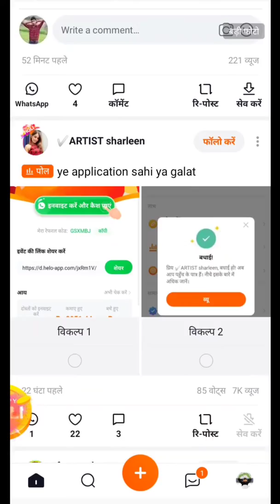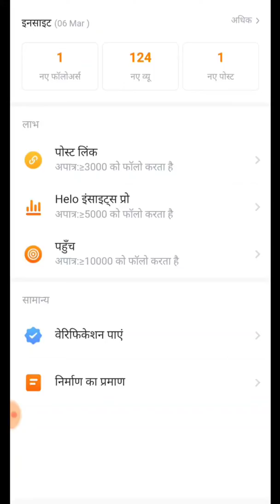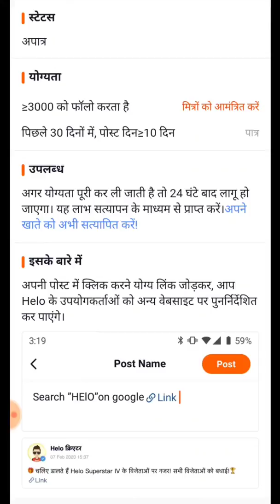Helo app बड़ा Update! मिलेंगे ज्यादा फॉलोअर्स! Post में Linkभी लगा पाओगे!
Hello dosto is video me Maine helo app ke new update , creator center,ke baare me bataya hai.

Hi Friends.
Welcome to my channel "Become Technical" Es channel per Apko milega Apps Review Gaming Tips Android Tips and Tricks Mobile Setting WhatsApp Tricks Tech News Technology Gadget आपकी अपनी हिंदी भाषा में धन्यवाद.
Note-All the pictures shown in the video are not mine, I respect its owner and no one will be harmed by the information given by me.